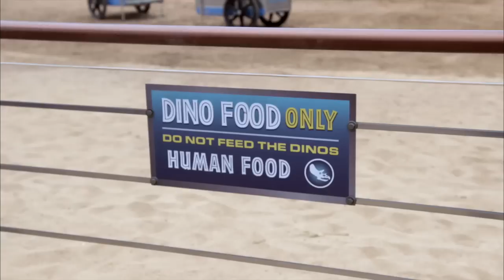Blastr on Jurassic World Set: BD Wong on Returning to Henry Wu - Celebrity Interview | SYFY WIRE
Actor BD Wong talks to Aaron Sagers in Hawaii to discuss returning to the role of Henry Wu in Jurassic World.

"Chris Pratt and Bryce Dallas Howard star as Owen Grady and Claire Dearing in Jurassic World: Fallen Kingdom, premiering on Friday, June 22, 2018. Watch the most anticipated summer adventure movie as your favorite characters from the Jurassic Park franchise return to Isla Nublar several years after the Jurassic World theme park was destroyed only to discover new, massive breeds of dinosaurs."

More About Jurassic World: Jurassic World is a 2015 American adventure science fiction film and the fourth installment of the Jurassic Park series. It was directed and co-written by Colin Trevorrow, produced by Frank Marshall and Patrick Crowley, and stars Chris Pratt and Bryce Dallas Howard. The production companies were Steven Spielberg's Amblin Entertainment, also responsible for the rest of the franchise, and Thomas Tull's Legendary Pictures. Set 22 years after the events of Jurassic Park, Jurassic World takes place on the same fictional island of Isla Nublar, off the Pacific coast of Central America, where a theme park populated with cloned dinosaurs has operated for ten years. The park plunges into chaos when a genetically modified dinosaur, Indominus rex, breaks loose and goes on a rampage across the island.

Blastr on Jurassic World Set: BD Wong on Returning to Henry Wu - Celebrity Interview